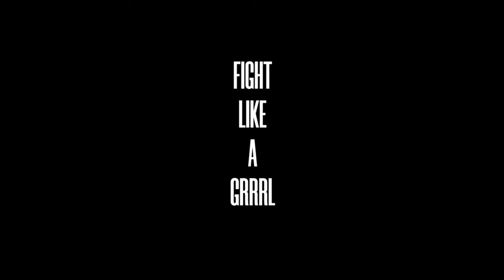she is goddess flame FT Amanda Serrano